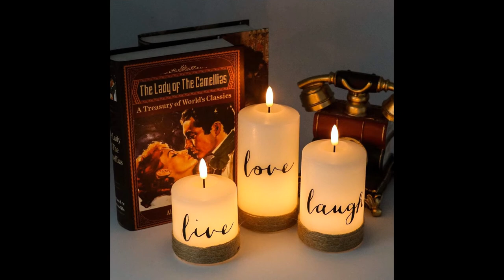Top 5 The Best Flameless Candles Decorate Your Home - Dancing Flame Flickering Moving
0:00:01►1 OSHINE Flameless Candles Set of 9
0:01:00►2 Outdoor Waterproof Flameless Candles
0:01:43►3 GenSwin Flameless Ivory Taper Candles Flickering with 10-Key Remote
0:02:31►4 GenSwin Battery Flameless Candles with Remote Timer
0:03:47►5 DANIP Sky Blue flameless Candle with Embedded Starlight String
👉 Products related to this item :
►Supernova 500 Ultra Bright Camping & Emergency LED Lantern ;
►Sterno Home CGT55600HY12 Inglow 6-Inch Tall Flameless Rustic Pillar Cinnamon Chai Scented Candle with 5-Hour Time
►Lavish Home LED Candle with Remote Control-Love Vanilla Scented Wax Realistic Flickering or Steady Flameless Pillar Light-Ambient Home Decor
►LED+ Backup Battery Light Bulb, A21, Emergency Light Bulb, 60-Watt Replacement, Soft White, Rechargeable Light Bulbs for Power Outages
►Dr Teal’s Foaming Bath with Pure Epsom Salt, Soothe & Sleep with Lavender, 34 fl oz
✅ Top Products related to this item :
@9XTV Vlogs#
⚠ Hey, What's Good!? Welcome to 9XTV Vlogs ! In this channel, you can expect videos related to tech product reviews and much more every day.
We guarantee that each video will be worth watching, and they are some of the most visually captivating and intriguing techs you can have. There's always going to be something fresh, useful, or entertaining to watch. @9XTV Vlogs#